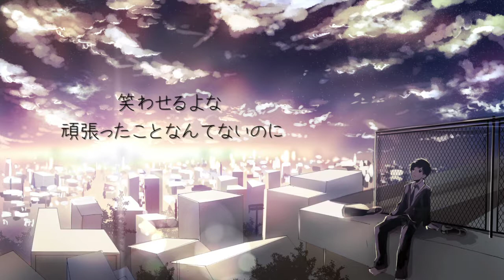綾間テルヨシ MV 「悲しみを食んで生きていく」 "Living together with grief" by Teruyoshi Ayama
「もう、頑張らなくて良い」

綾間テルヨシです。
あなたのためのバラードを書きました。